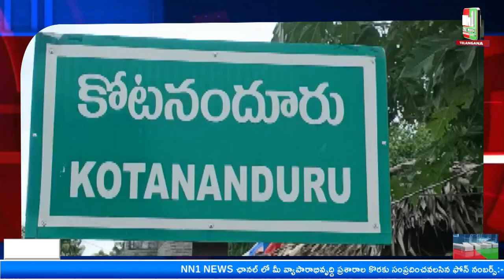కోటనందూరు వార్డు మరియు గ్రామ గృహ సారధులు, కన్వీనర్ల శిక్షణ మరియు మా నమ్మకం నువ్వే జగన్.కార్యక్రమం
"nn1news live"
"nn1news luve"
"nn1news"
"nn1news live"

NN1 NEWS#
NN1 News#
nn1news live#
nn1news breaking news today#
nn1news Breaking#
nn1news Youtube on live#
nn1news Sucribe#